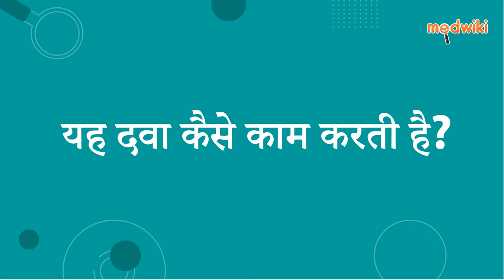पायोज़ 7.5 टैबलेट | AI Uses, Work and How to take In Hindi.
पायोज़ 7.5 टैबलेट
Composition- पियोग्लिटाज़ोन (7.5mg)

Introduction
इसका उपयोग टाइप 2 डायबिटीज मेलिटस के इलाज के लिए किया जाता है।

यह इंसुलिन के लिए शरीर की संवेदनशीलता को बढ़ाकर कार्य करता है, एक स्वाभाविक रूप से होने वाला रसायन जो रक्त शर्करा विनियमन में मदद करता है।

अपने डॉक्टर द्वारा निर्धारित दवा लें। इसे तोड़ें, चबाएं या कुचलें नहीं। इसे भोजन के साथ या बिना लिया जाना चाहिए।